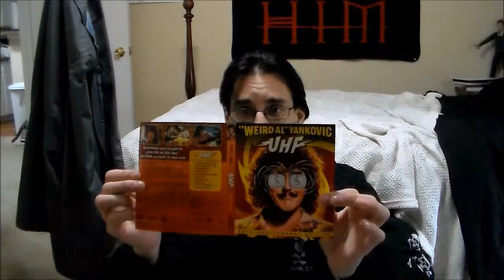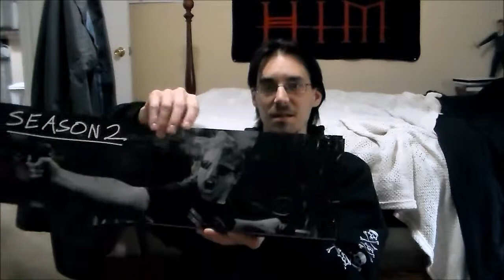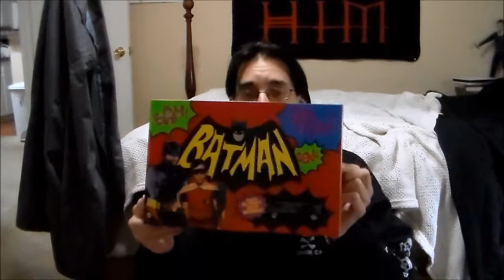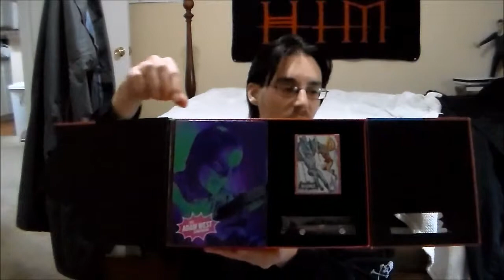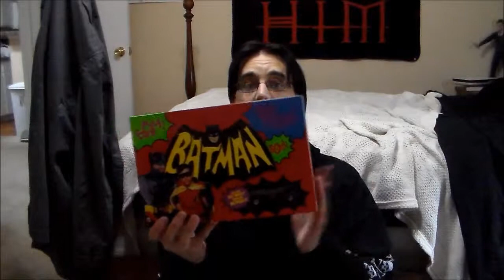What's New: Episode VI (11/11/14)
This week I get super excited about TV.